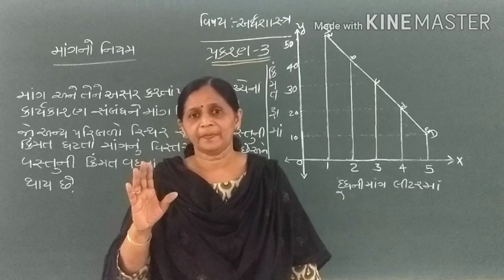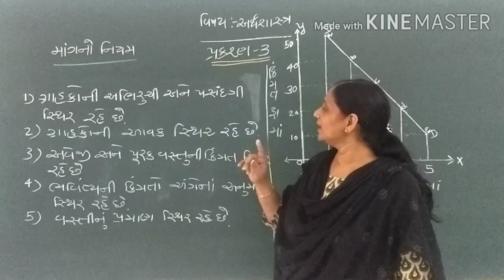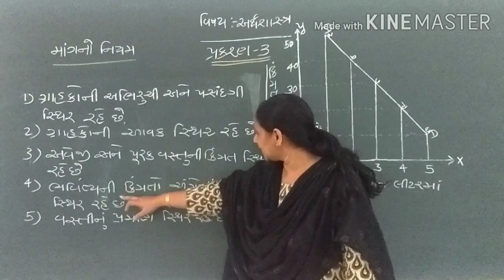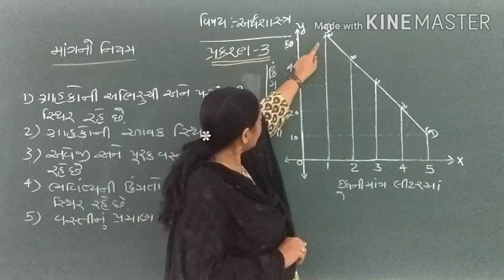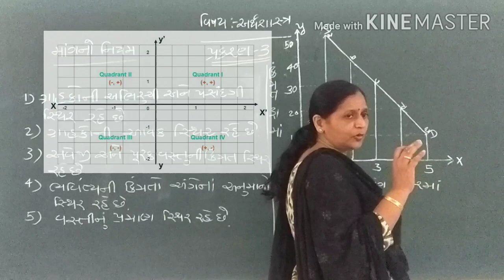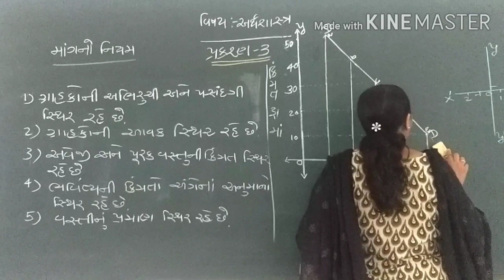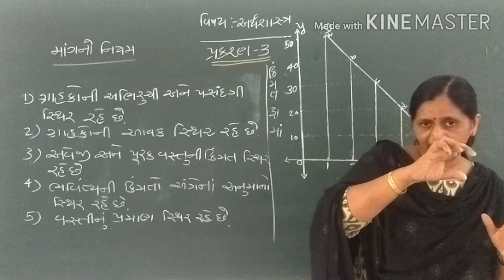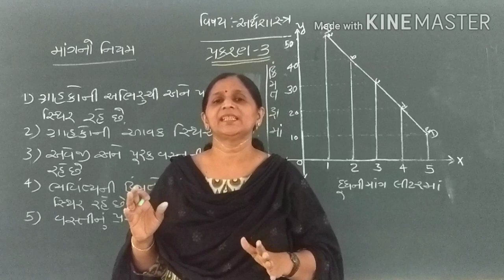11th economics: 3.5 માંગનો નિયમ by heeranben mehta